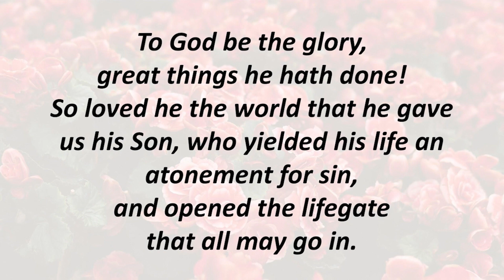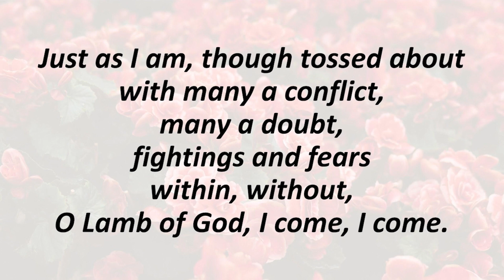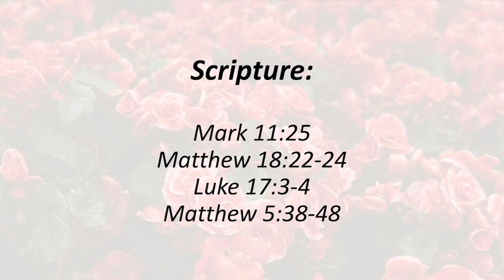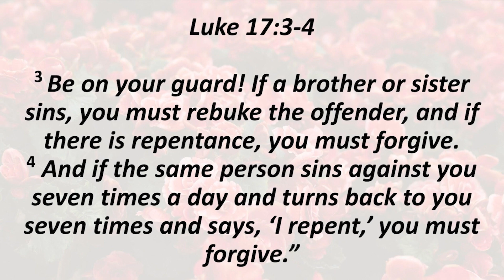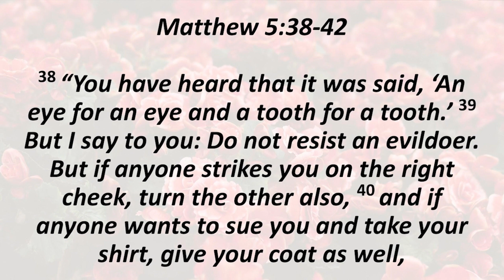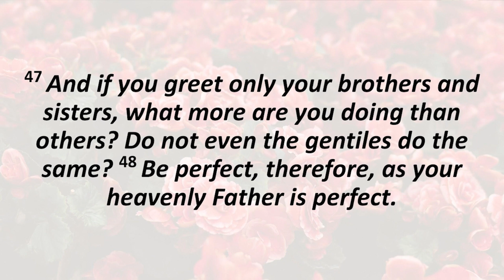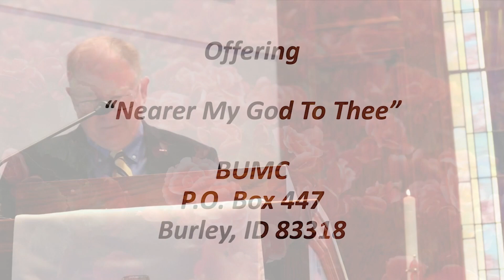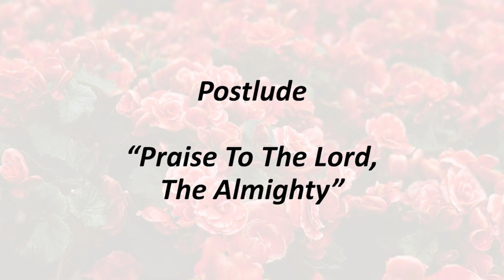Burley UMC April 16, 2023 | “Back to the Basics”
Burley UMC’s virtual worship team welcomes you to worship this Sunday.

1:55 - Announcements
- Worship: Sundays @ 11am
- The Journey bible study: Sunday mornings @ 9:30am

13:16 - “Back to the Basics” presented by Rev. Ken Haftorson
14:51 - Scripture

Music
0:04 - Prelude: “Near To The Heart Of God” (arr. by Jeff Bennett)
2:17 - Hymn 1: “To God Be the Glory” UMH #98
6:48 - Hymn 2: “Just as I Am” UMH #357
37:02 - Offertory: “Nearer My God To Thee” (arr. by Susan W. Henry)
40:00 - Hymn 3: “Freely, Freely” UMH #389
42:54 - Postlude: “Praise To The Lord, The Almighty” (arr. by Philip Keveren)

Special thanks to:
Choir Director and Violinist Deana Christensen